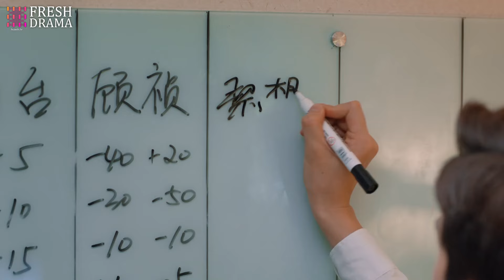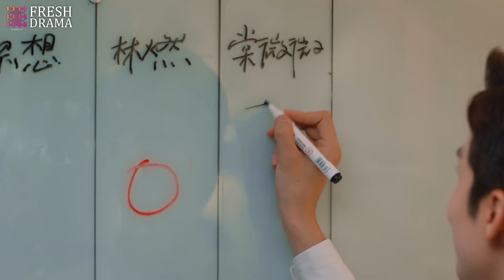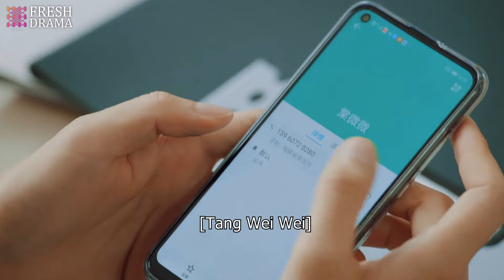🎯知性温柔女医生vs热情洋溢小奶狗🐾《心跳预警》Heartbeat Alert EP05♥️帅气又会撒娇的年下小奶狗，“姐姐”被狂撩到腿软！🔥迪丽热巴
🎯知性温柔女医生vs热情洋溢小奶狗🐾《心跳预警》Heartbeat Alert EP05♥️帅气又会撒娇的年下小奶狗，“姐姐”被狂撩到腿软！🔥

剧名：《心跳预警》
简介：　棠微微心理学研究生毕业时27岁，打算继续考博，却被家人严厉阻止。棠父抢走了棠微微的毕业证，以面对“阶级敌人”的姿态，扼杀了女儿的博士梦，并且下达命令——棠微微必须在28岁之前将自己嫁出去。刚与男友分手的棠微微，面对父亲的催婚，以及因催婚而被迫中止的学业，内心开始排斥婚姻，排斥再次面对感情。作为一名心理学研究生，自己却得了心理疾病，为了调节自己，棠微微做了件最随心所欲的事——她自主创业，开了一家名为“听说”的甜品店。而她刚从学校步入社会，也有着各种不习惯与无所适从，棠微微面临着无数的考验与挑战，她内心苦恼又焦躁，仿佛与世界为敌。林燃就是在这个时候站出来的——这个比她小五岁，在记忆中还吊儿郎当的小弟弟，以他全部的热量与光芒，照亮了棠微微的世界。

⭐主演：蔡卓宜 / 周翊然
🔢集数：24集